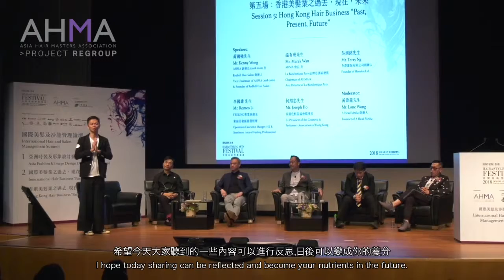香港美髮及造型藝術節-高峰論壇-香港美髮業之過去, 現在, 未來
Moderator
黃偉龍先生
Mr. Lone Wong
A Head Media 創辦人
Founder of A Head Media

Speaker
黃國強先生
Mr. Kenny Wong
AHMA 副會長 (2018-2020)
Redhill Hair Salon 創辦人
Vice Chairman of AHMA (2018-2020) & Founder of Redhill Hair Salon

Speaker
李國雄 先生
Mr. Romeo Li
FEELING專業香港及東南亞發展營運經理
Operation Executive Manger, HK & Southeast Asia of Feeling Professional

Speaker
溫有成先生
Mr. Marek Wan
La Biosthetique Paris品牌亞洲區總監 Asia Director of La Biosthetique Paris

Speaker
何紹忠先生
Mr. Joseph Ho
香港化粧品協會監事長
Ex President of the Cosmetic & Perfumery Association of Hong Kong

Speaker
吳圳銘先生
Mr. Terry Ng
香港康振有限公司創辦人
Founder of Honden Ltd.

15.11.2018